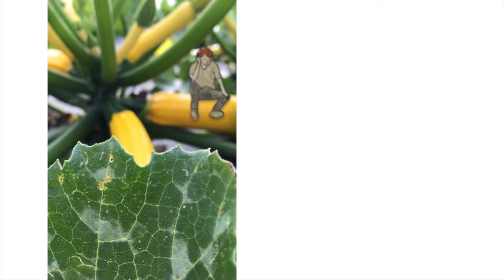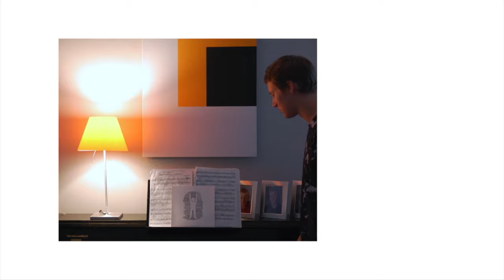Vilhelm Lizell - Serene [Music Video]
Stream Serene on Spotify!

Lyrics:

Patience
Day-to-day situations
Patience
When you feel the frustration
Patience
When there’s no hesitation
Patience
It might harm your creation

Brush strokes on your arm
Layers on your back
Paint that keeps you warm
Helping you relax

Serene in the storm

Gently, don’t mishandle your engine
Tell me if your drive is in question

Helping you relax

Quiet, on your toes
Letting go, of doubt
Open, the wind that blows
let it in, once in for all

Anchored ashore
Rest like before
It won’t hurt no more